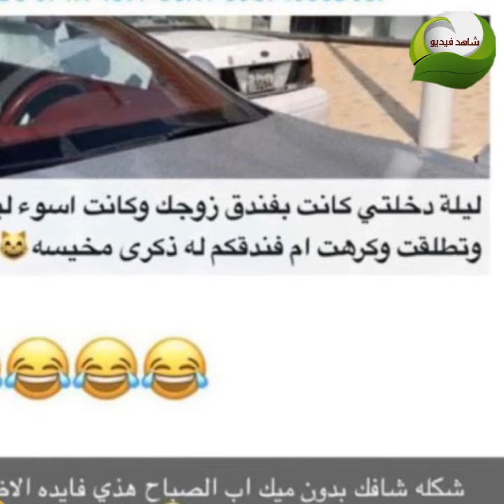هيون الغماس تفضح متابعة وتتحدث عن ليلة الدخلة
الفتاة السعودية هيون الغماس تتنمر علي متابعه تذكرت ليلة الدخله بفندق هيون الغماس والاخير ترد عليها وتفضحها
من هى هيون الغماس
ومن هم ازواج الفتاة السعودية هيون الغماس